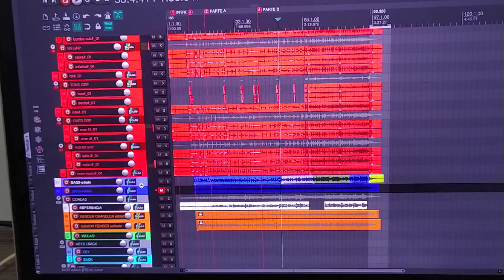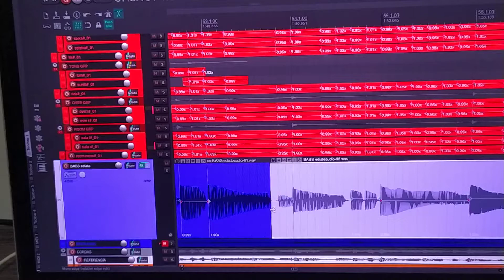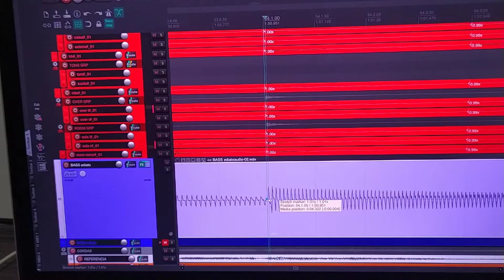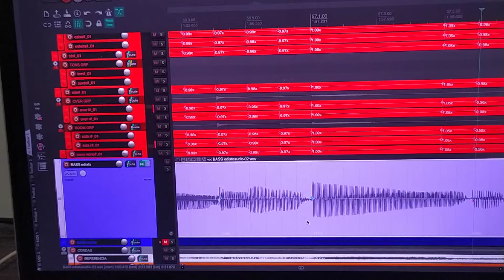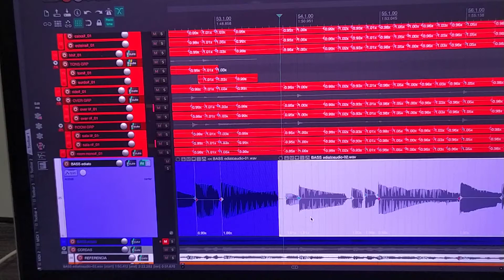Edição de contra baixo no Reaper